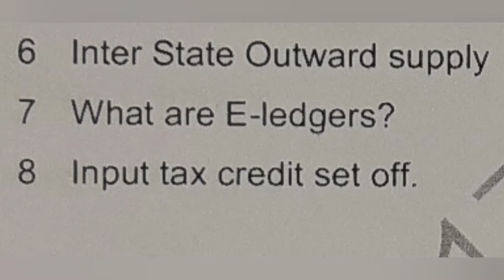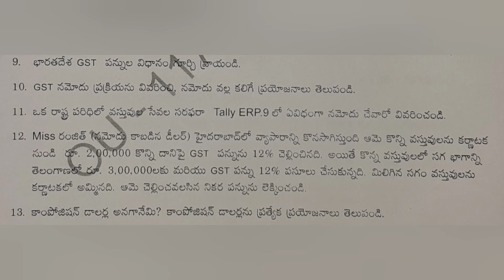GST | Bcom 6th Semester | Previous Question Paper July/August 2021 | Degree | OU